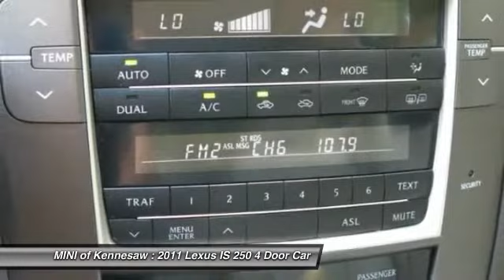2011 Lexus IS 250 Kennesaw GA MP2062A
2011 Lexus IS 250  - $16991

Our PHONES are blowing up over this one! Grabbing lots of attention, this won't last.brNew Price! 4D Sedan RWD CLEAN CARFAX, Saddle Leather. Odometer is 17054 miles below market average!brAwards:br  * 2011 KBB.com Best Resale Value AwardsbrExperience the real Nalley Family tradition of Service Excellence, we're MINI of Kennesaw, a SONS Auto Group dealership.